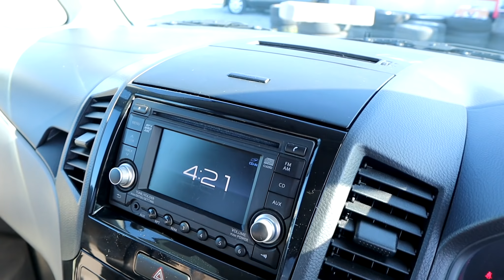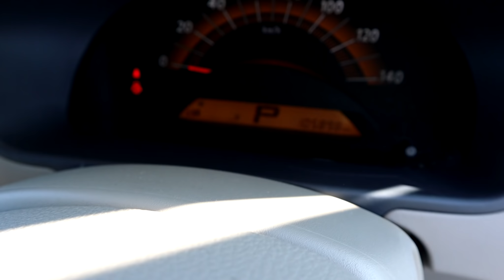【まだまだ人気の軽スズキ・パレット入荷】便利な横スライド軽自動車入荷＆展示中のＥＫワゴンの汚れたシート交換します(^^♪